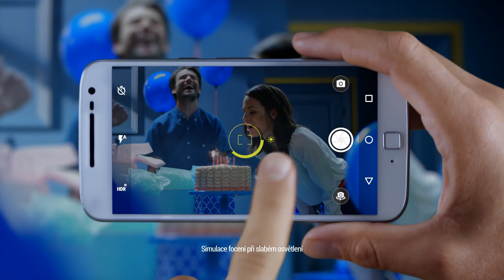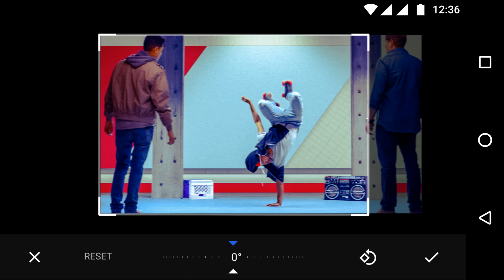Moto G4 Plus – fotoaparát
Nový telefon Moto G4 Plus nabízí nejen fenomenální výkon, ale má též nejpokročilejší fotoaparát ve své třídě. Objevte 16Mpx fotoaparát se dvěma technologiemi automatického zaostřování, které umožňují ve dne i v noci rychle fotografovat ostré snímky. A širokoúhlý 5Mpx přední fotoaparát umožní dostat do záběru všechny. Více na